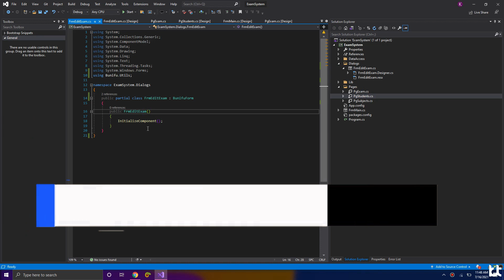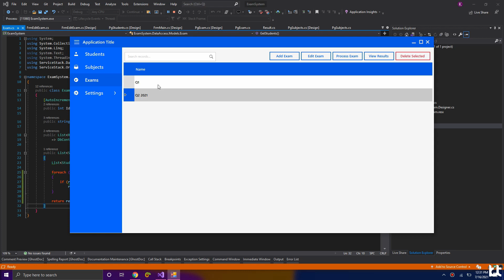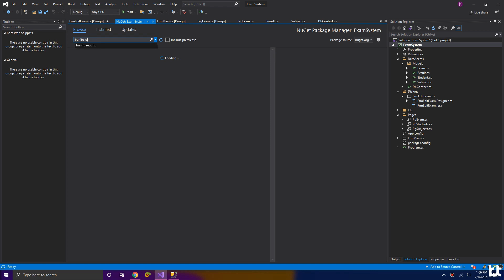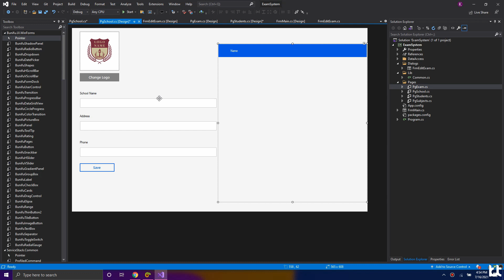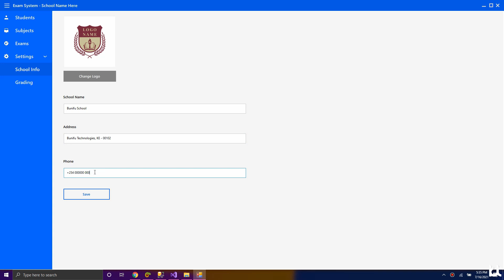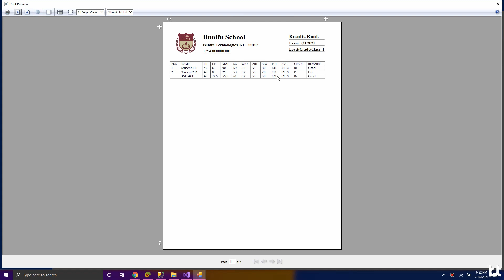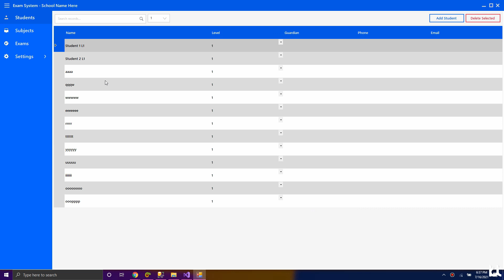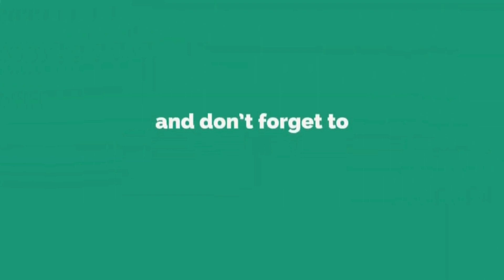3/3 - Complete Modern Exam Processing System/Software with Academic Reports - C# SQL Server Tutorial